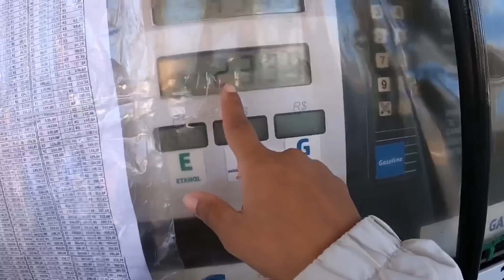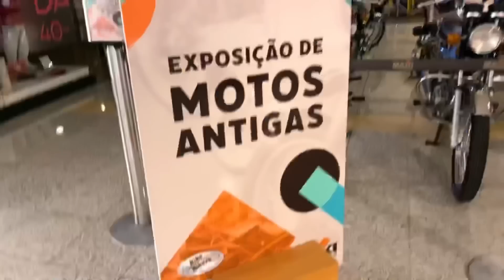FOMOS VISITAR AS MINHAS CUNHADA 😘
FOMOS PARA SOROCABA  VISITAR MINHAS CUNHADA NO BRASIL

- [x] Muitoooo obrigado pelo carinho e visita no meu canal

E se tiver uma sugestão , é só pedir aí em baixo!